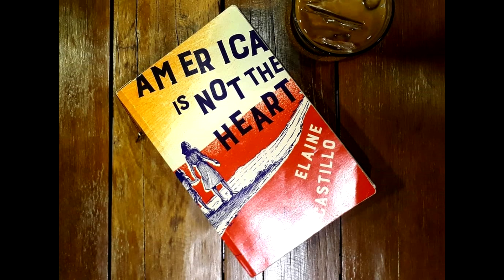Plot summary, “America Is Not the Heart” by Elaine Castillo in 4 Minutes - Book Review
Set in the late twentieth-century United States, Filipina American author Elaine Castillo’s novel America Is Not the Heart (2018) provides a snapshot of the Filipino experience through the struggles and achievements of a single...